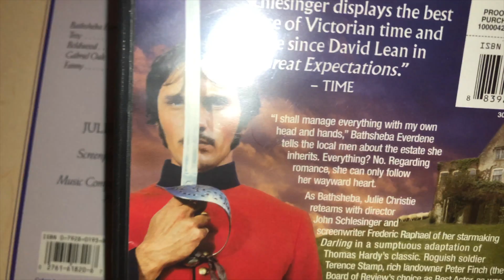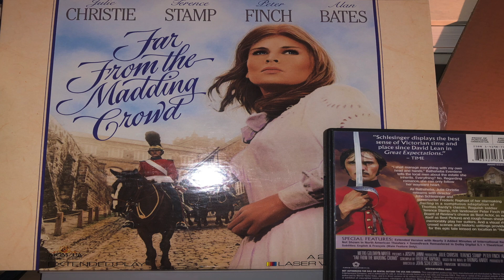Far From The Madding Crowd written by Thomas Hardy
If you want to watch the whole Pinocchio Trump series here it is /playlist?list=PLCR_WGwEeQJajGaxOgw7CAQtStnZbzFkH